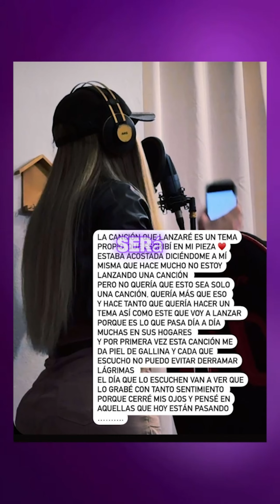Marilina Bogado lanzó nueva canción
Marilina Bogado dejó de lado los covers y se puso a escribir una canción propia donde habla del maltrato hacia la mujer.

La cumbiera señaló que esta es una de sus composiciones más importantes por el mensaje que da.